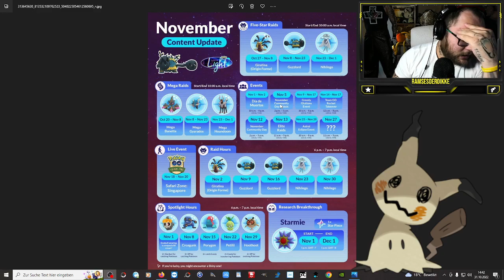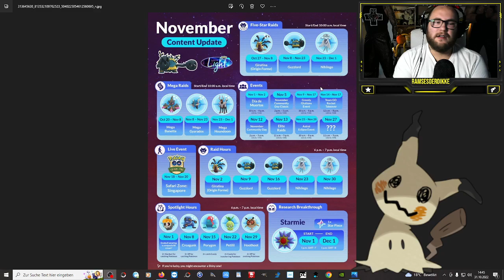ALLE NEWS für NOVEMBER !!! Schlingking, Anego & Neuer Top Raid | Pokémon GO Deutsch # 2179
GUMMA !!!

Mein Trainer Code : 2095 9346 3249